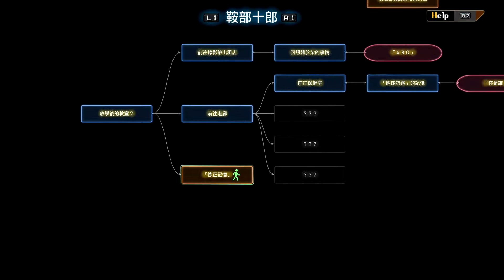【十三機兵防衛圈】#55《鞍部十郎│追憶篇》放學後的教室2・下（中文版）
(00:00)修正記憶
(03:57)入侵
(12:52)鞍部十郎